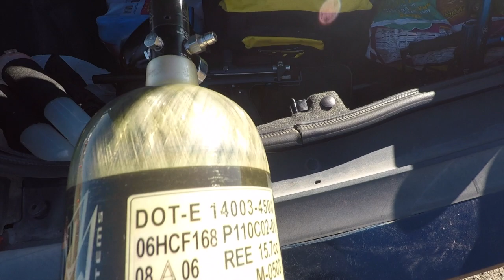Paintball @ Blitz| Game 1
In this vlog I go paint balling with my girl and some friends. I show you guys the first game that we played.

If you want some different angles go follow -- noprofishing
( if he ever puts a video up)